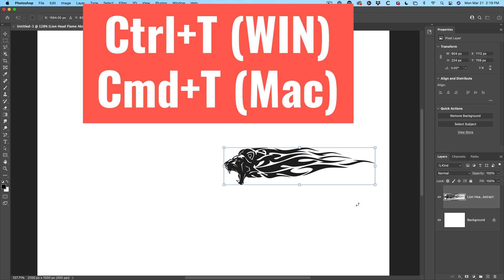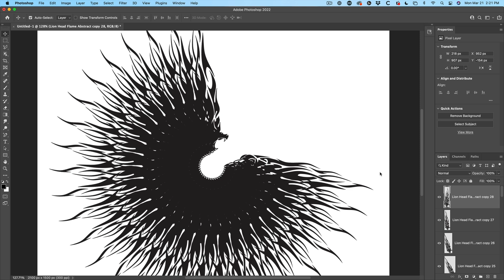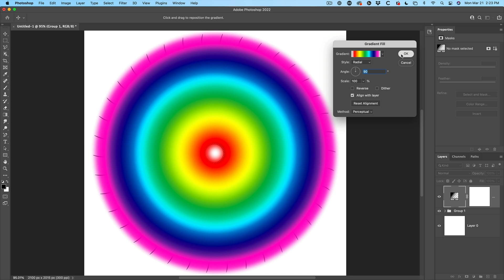INCREDIBLE PATTERNS with Transform again in Photoshop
How to use transform again in Photoshop to make complex looking patterns like kaleidoscopes and mandalas